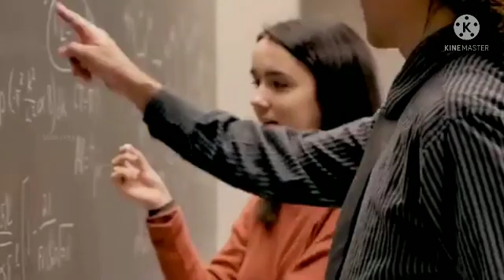सबसे मुश्किल शबद